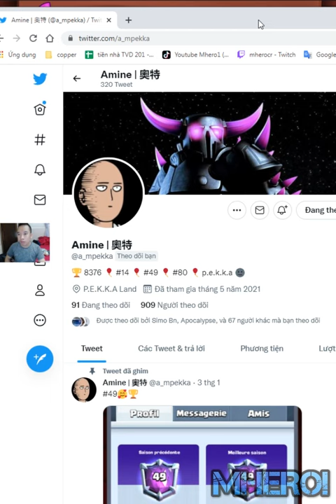Pekka Bridge Spam BEST DECK IN Clash Royale Amine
Welcome to Mhero1
your coopertation.